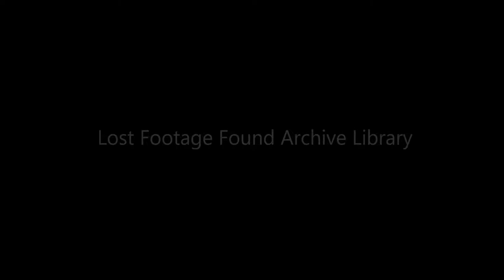Archive footage of Parade in Fayetteville, North Carolina | 1970s home movie film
Parade in Fayetteville, North Carolina, 1970s